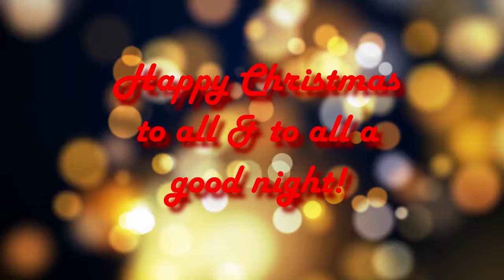On Christmas Night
Bassoon ensemble, played by... me.

All video is properly licensed.